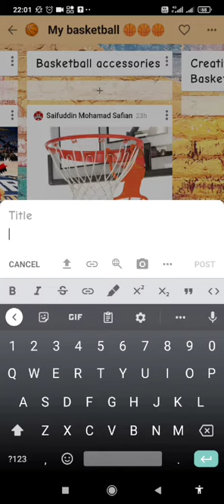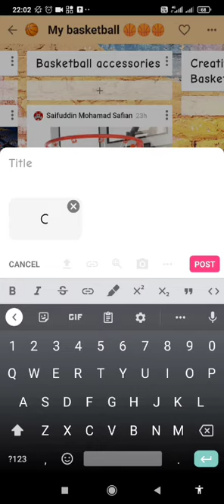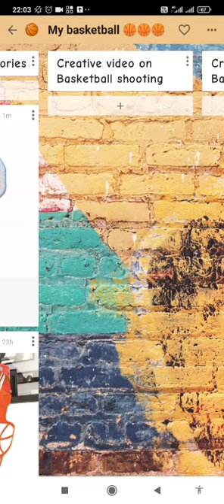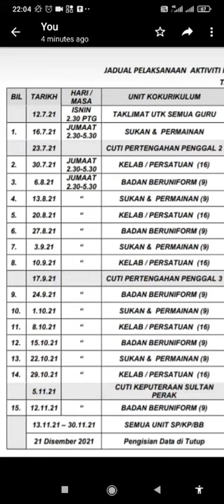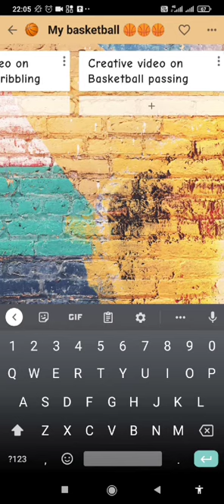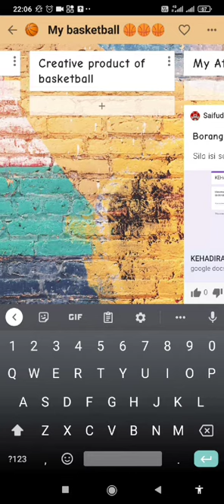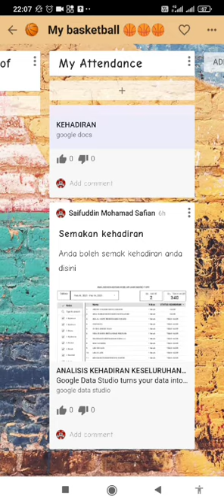Aktiviti Bola Keranjang 2021